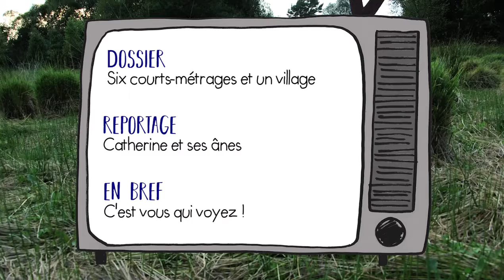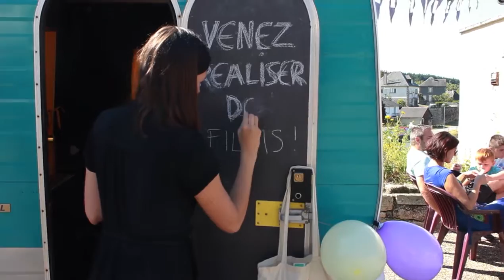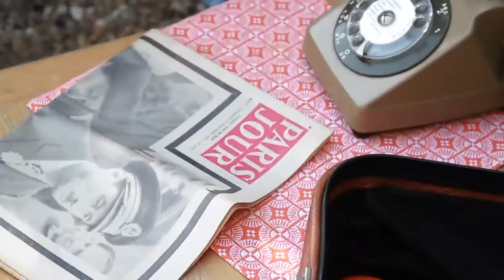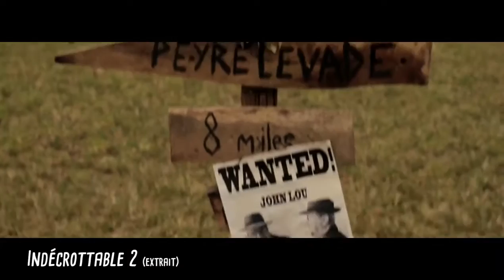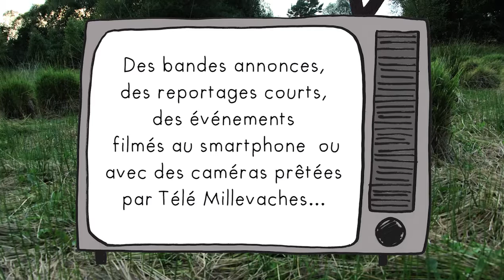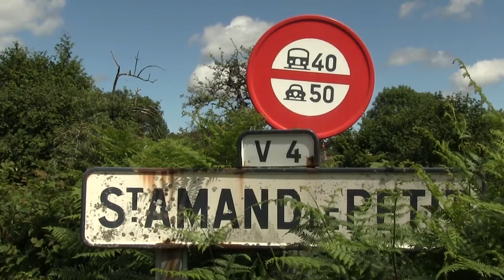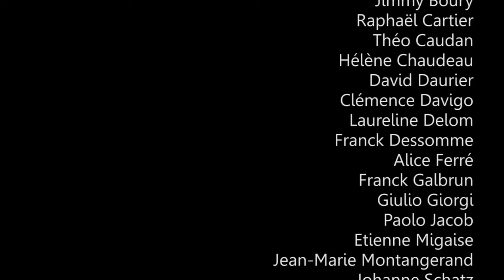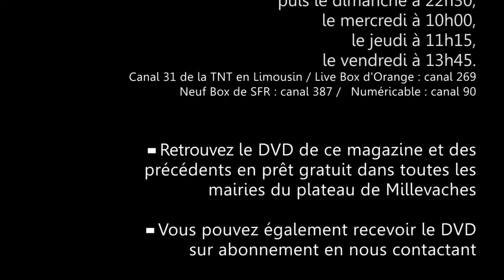Magazine Télé Millevaches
Le Vidéobus a répondu à l'invitation de Télé Millevaches pour se rendre en Corrèze réaliser des films au sein d'un village. Découvrez les coulisses des tournages de la folle semaine à Peyrelevade avec les habitants, la maison de retraite, l'IME (personnes en situation de handicaps) et le CADA (demandeurs d'asile).